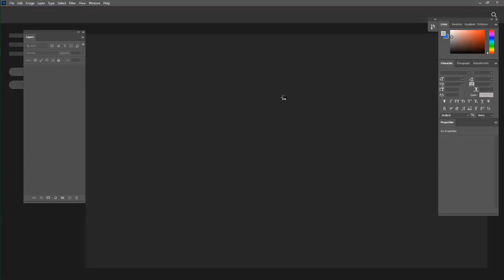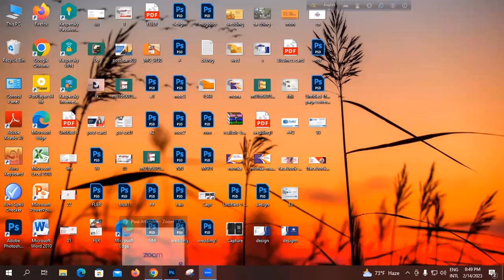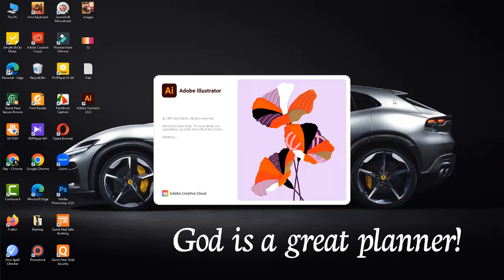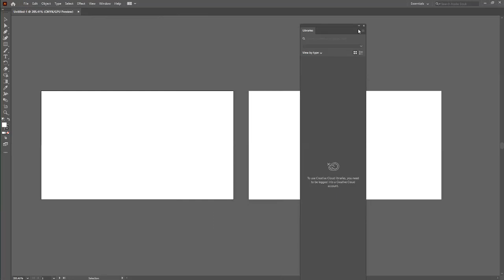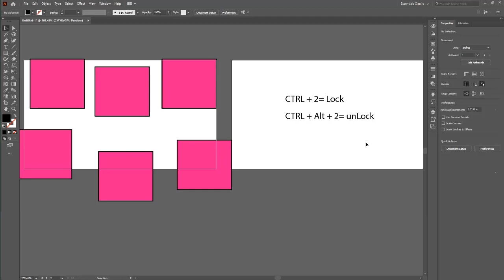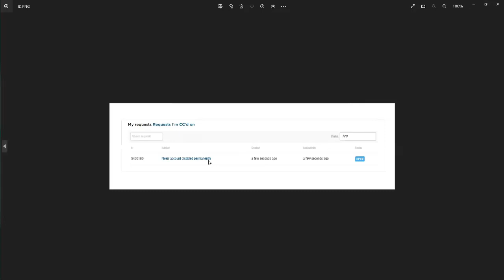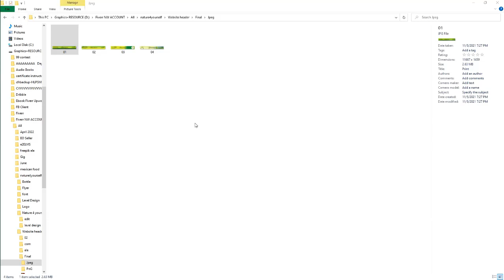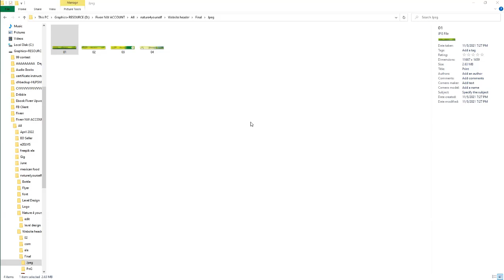Adobe Illustrator Interface Part 02 || Illustrator Class || Illustrator workspace || EZY GD